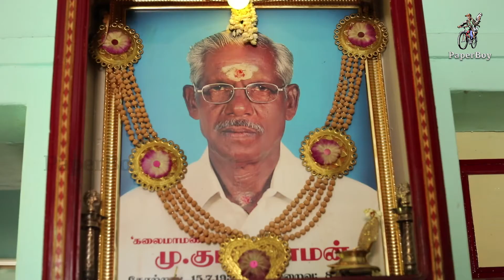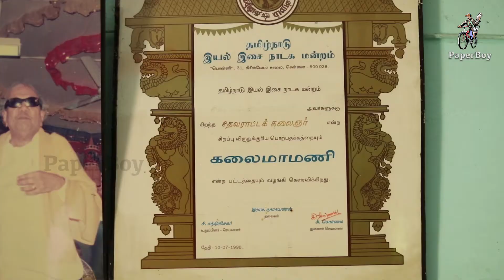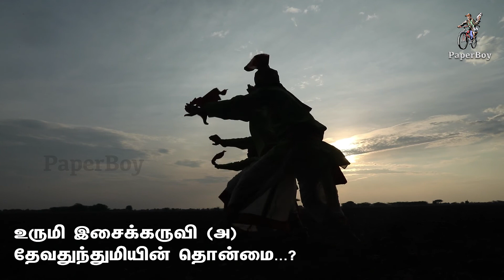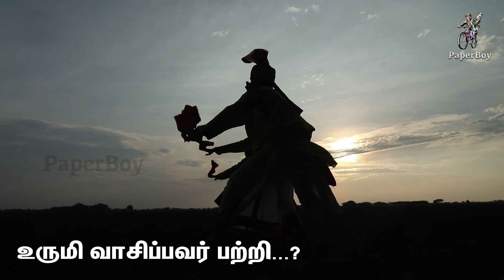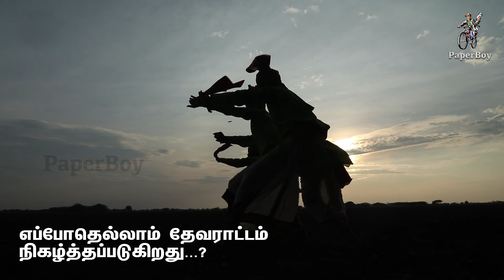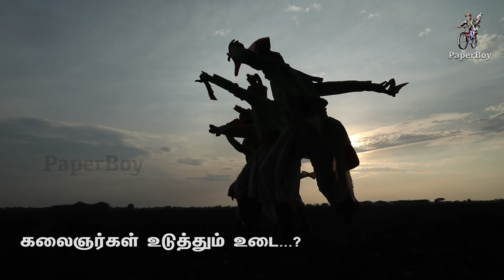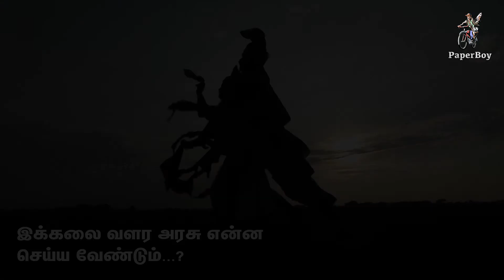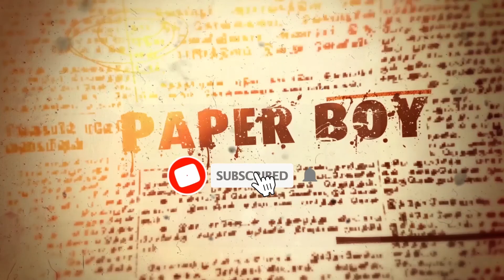Devarattam| தேவராட்டம் | Master Minds | PaperBoy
Devarattam ("dance of the gods") is the dance of the Kambalathu Nayakar community of Tamil Nadu, who believe that they are the direct descendants of the 'devas' or gods. The dance involves fast and fluent movements to the rhythmic sound of Deva Thunthubi (Urumi (drum)), an hour-glass shaped drum that is struck on one side and rubbed on the other side with a curved stick.
Today, the dance is performed during festivals, marriages and other social occasions. Traditionally, it was performed when a king returned with his army after a successful battle.
This Devarattam is the famous Folk Art mainly performed in southern part of india

Our videos consist of daily news and happenings in our day today life.